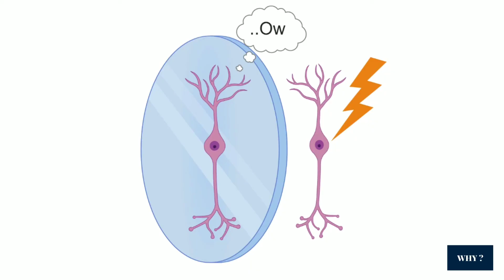ஏன் கொட்டாவி வருகிறது? அது ஒரு தொற்றா? / Why yawning occur? Is it an contagious? / Tamil video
ஏன் கொட்டாவி வருகிறது? அது ஒரு  தொற்றா? / Why yawning occur? Is it an contagious?